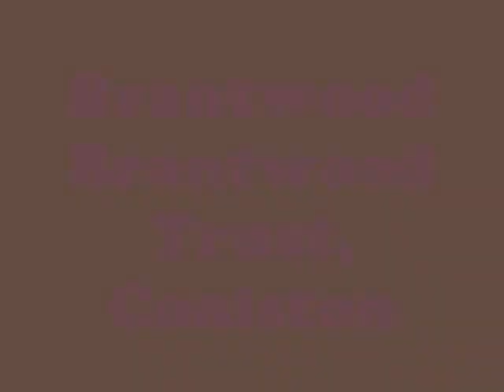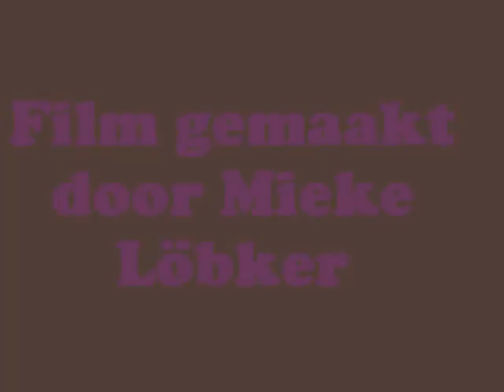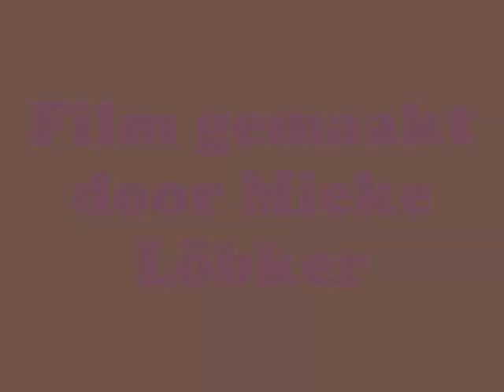2010-06-26 Lake District Black well House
Blackwell House
Lakeland Arts Trust, Bowness- on - Windermere